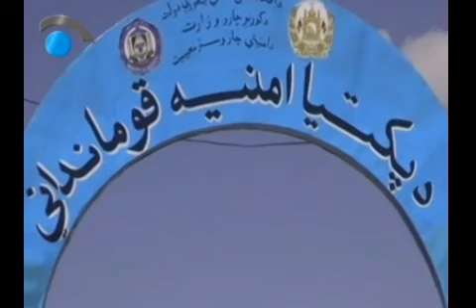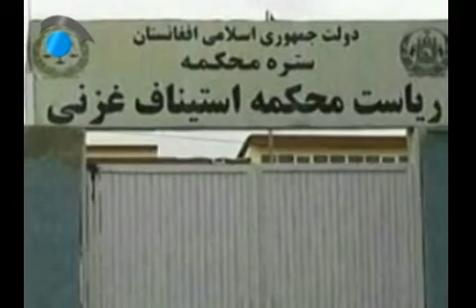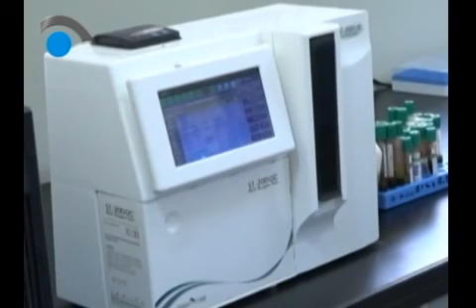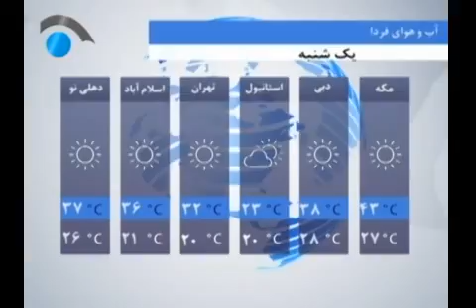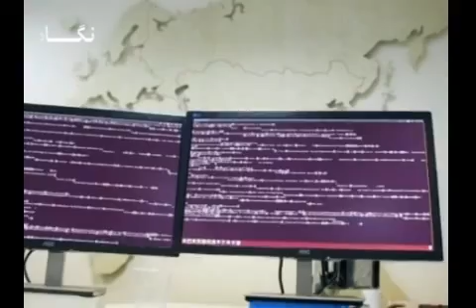­­­ Negaah TV, 6pm News Services septe19, 2020 /سرویس خبری ساعت 6 عصر، تلویزیون نگاه سنبله 29 ، 1399